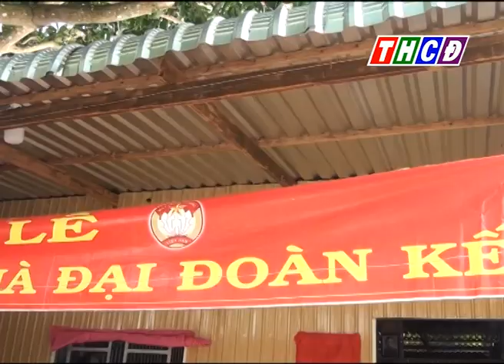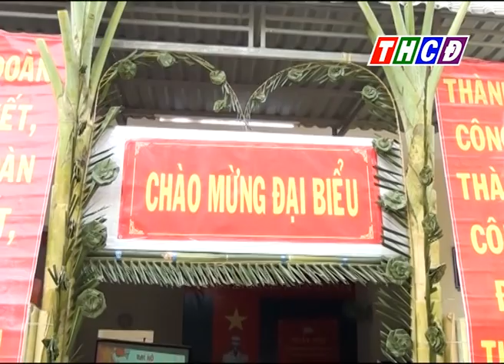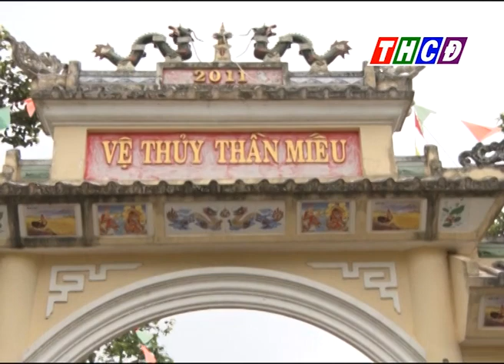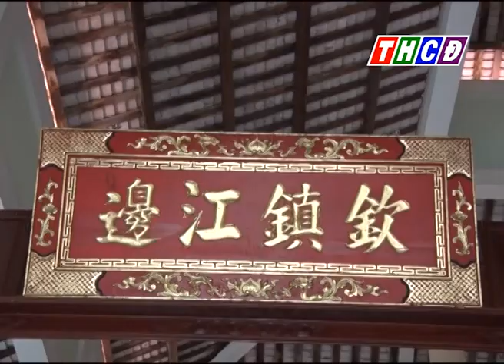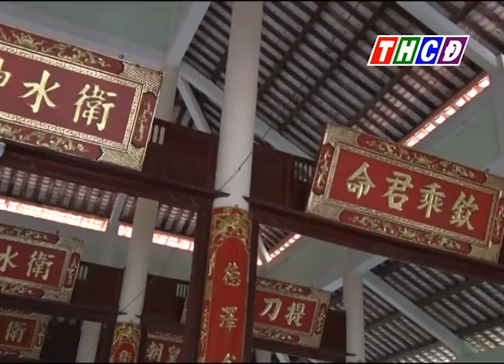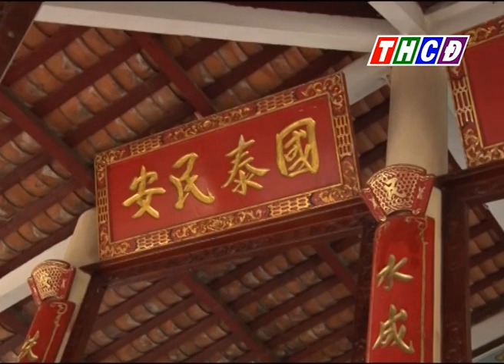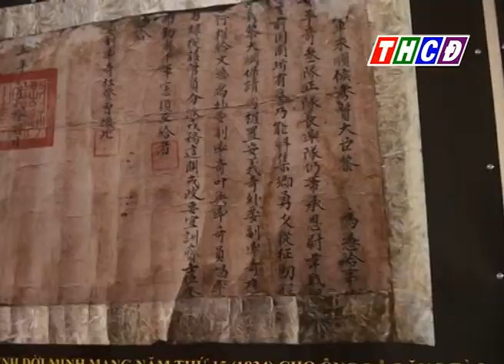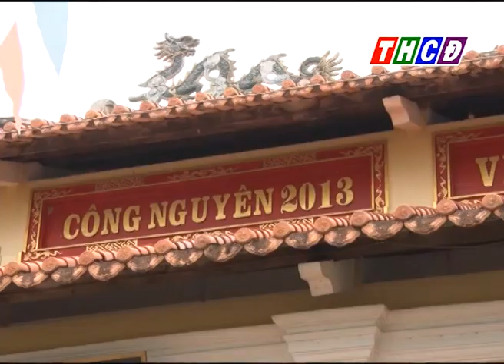Thời sự thứ sáu ngày 15/11/2019